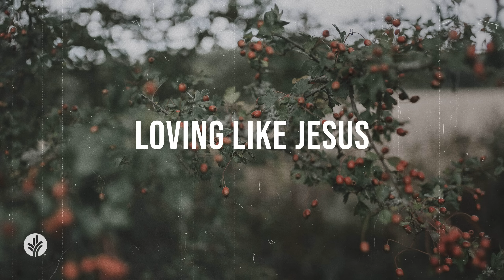Loving Like Jesus | Audio Reading | Our Daily Bread Devotional | February 16, 2024